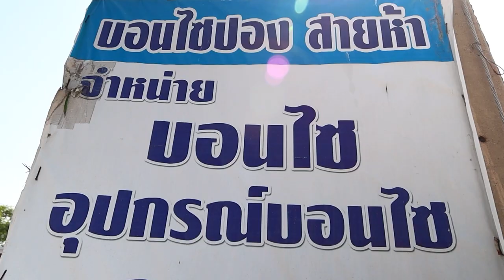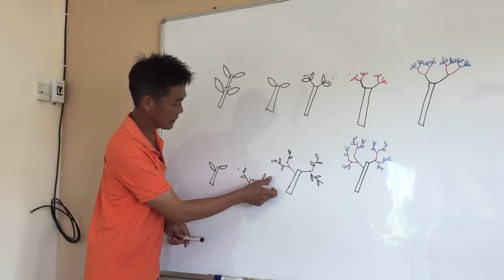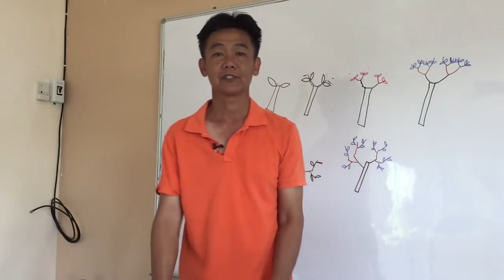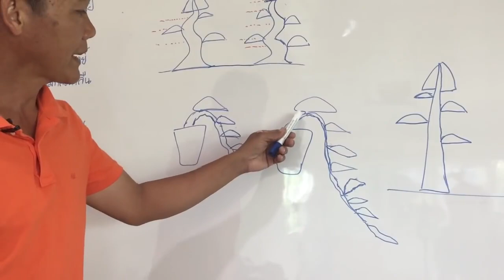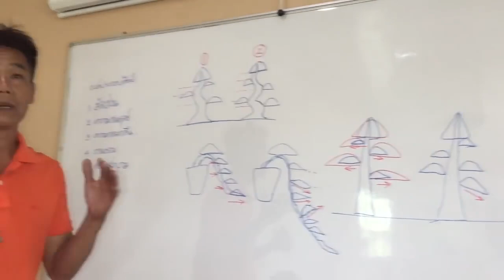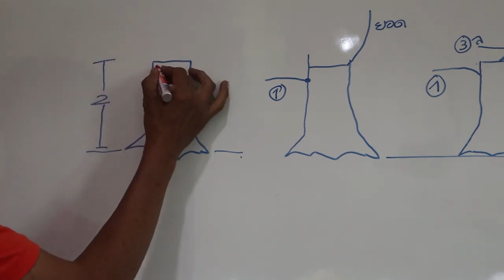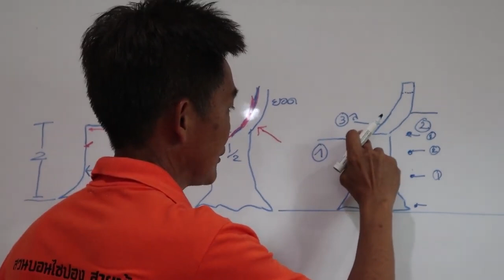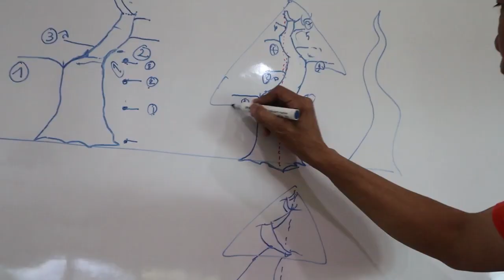Bonsai Station รวมคลิปสอนหลักการบอนไซเข้าใจง่าย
BonsaiStation

epa=SEARCH_BOX